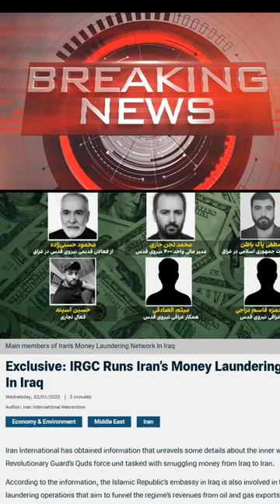Iraq Breaking News Money Smuggling to Iran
iraq Iraq Breaking News Money Smuggling to Iran Invest in Real Estate Starting w/$10 Earn 7% to 15% Interest SEC Approved

ONLINE TRAINING
Asset Protection for Foreign Currency Investors

iran
iraq
iraq smuggling money into Iran
Iran sanctions
iraq news update
Iraqi dinar BUY IRAQI DINARS